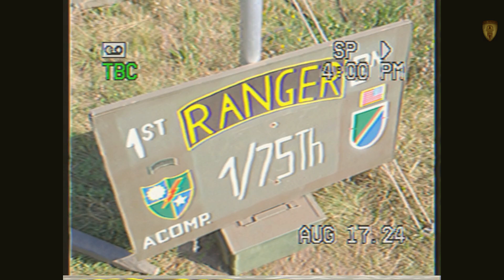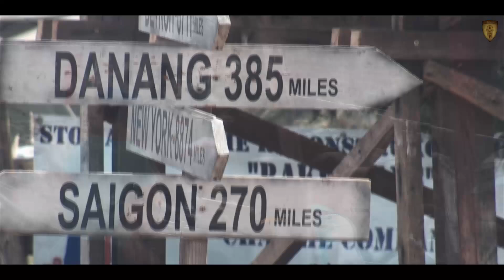XIX Zlot Pojazdów Militarnych Borne Sulinowo 2024r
Obrazek zlotu z naszej perspektywy.